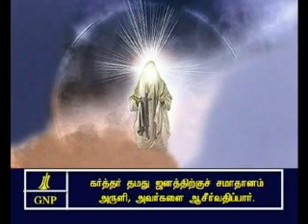psalms - 29 Tamil Picture Bible